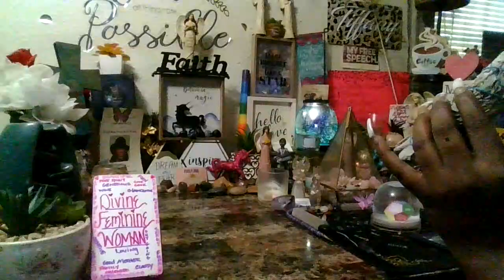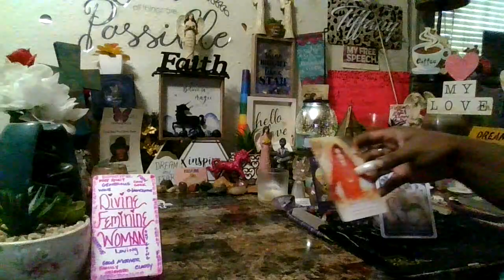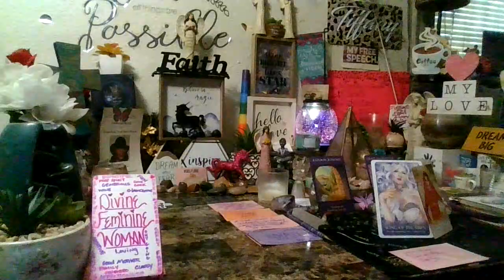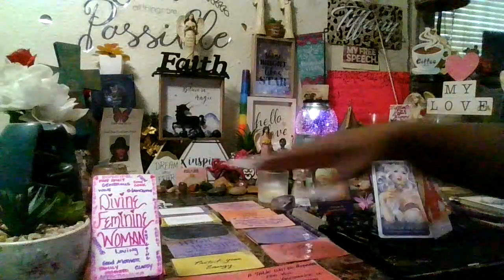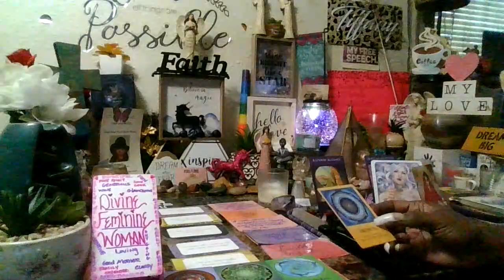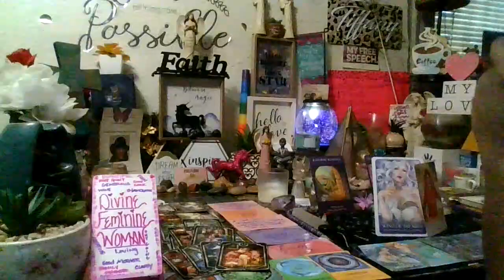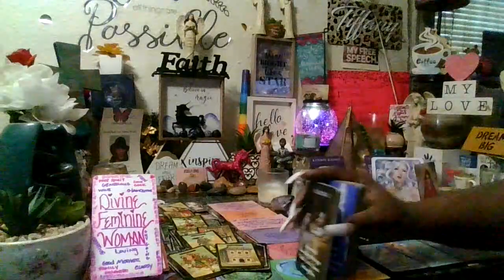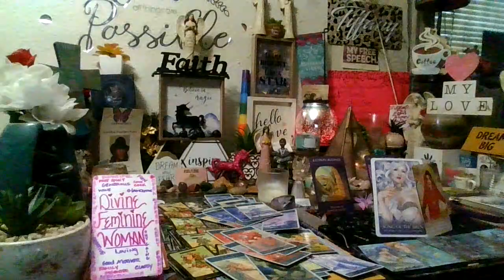Divine Feminine Reading